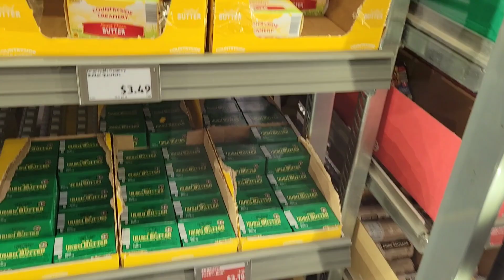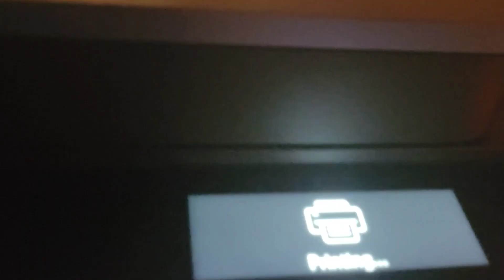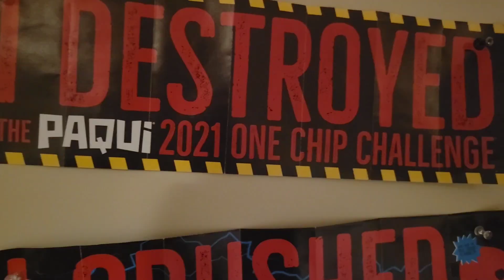the cursed printer a short found footage horror flim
Intro song title: Abstract 3D logo reveal on renderforest.com
Outro song title and link: it's classical music für elise I found it on my kinemaster here's the link I found on YouTube it the same song but different videos on different platforms I found the song
chapter times:
Intro -  0:00
the short horror flim  - 0:07
outro - 5:00